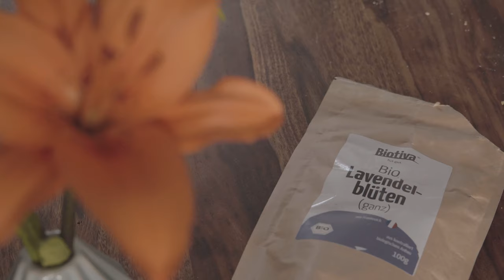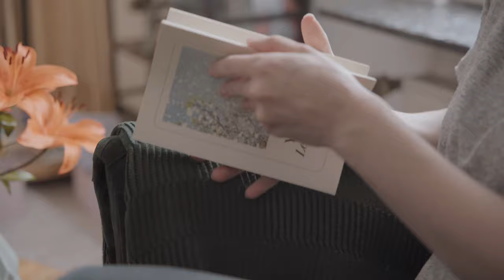SUB) Cleaning up | Sewing with me | Lavender Butter & Lavender Lemonade | German Iced Coffee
Please turn on the CC for subtitles.
ASMR silent vlog

Be with me when I find something interesting in an old tea box - With this I sew a lavender bag, cook delicious lavender butter and lavender lemonade. Be with my family and me when we we are outside and enjoy German summer.

camera I: Sony Alpha 7 III
camera II: Sony Alpha 7C
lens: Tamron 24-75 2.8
monitor: Atomos Ninja